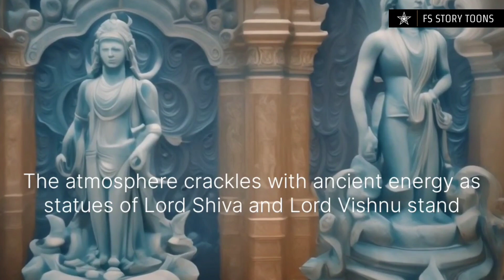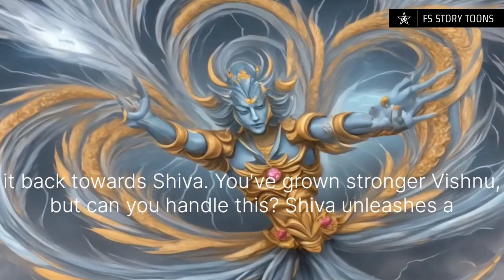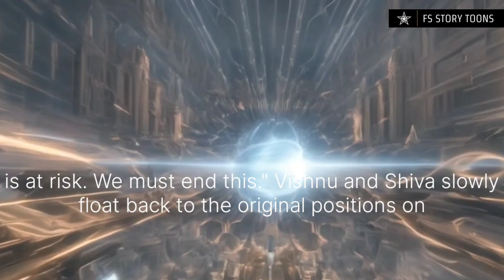"The Celestial Convergence: Shiva vs. Vishnu in the Mystical Stone Temple"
shiva/vishnu in the mystical stone temple,
rare images of lord shiva,
the real photo of lord shiva,
nasa takes pictures of lord vishnu,
mysterious temple of lord vishnu,
real face of vishnu,
mystery of god shiva,
shiva god avatar,
shiva statue found in china,
vishnu caught in space,
vishnu statue found in russia,
vishnu statue in russia,
lord vishnu idol found in russia,
lord shiva appearance in sky,
ai image of lord shiva,
viral starry shiva,
visions of shiva how much can you take,
where is shiva now,
real photo of lord shiva,
lord shiva really exist,
lion avatar of shiva,
lord shiva 10 avatars,
real image of lord shiva,
lord shiva how many avatar,
the mystery of sea shiva,
scientists found lord vishnu,
is shiva really exist,
mysteries of lord shiva,
real photos of lord shiva,
real proof of lord shiva,
mysterious temple of lord shiva,
lord shiva real appearance,
lord shiva real pic,
lord shiva appeared in cloud,
lord shiva alive proof,
shiva vishnu temple cleveland,
shiva vishnu temple maryland,
real photo of god shiva,
shiva vishnu temple of south florida,
real face of lord shiva,
lord shiva original face,
real face of shiva,
mystic mountain nasa vishnu,
mysteries of shiva temples,
where is shiva of the east,
real photo of vishnu in space,
real photo of shiva,
vishnu photo captured in nasa,
shiva vishnu temple livermore,
where is lord shiva now,
mystery of lord shiva,
oldest temple of shiva